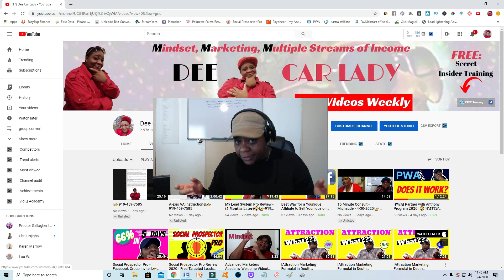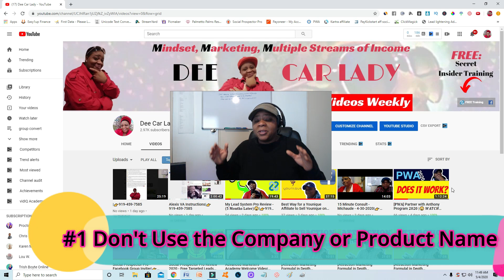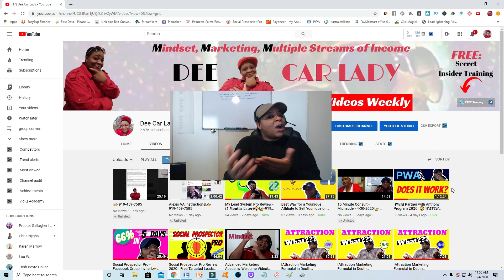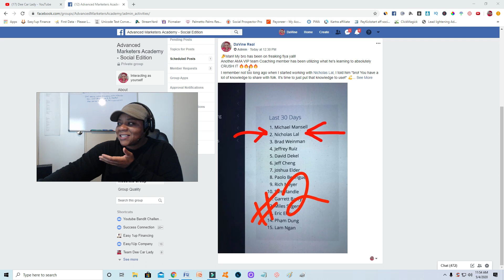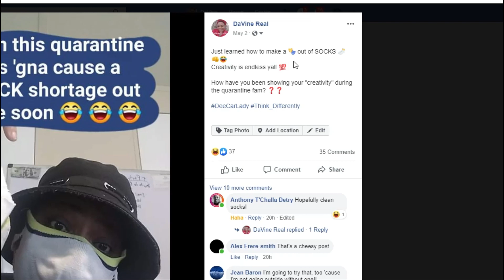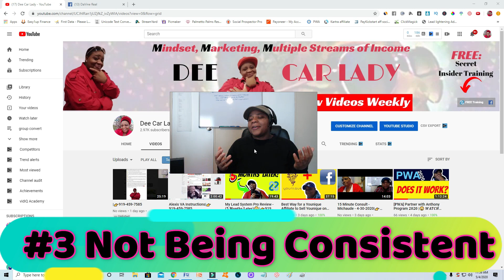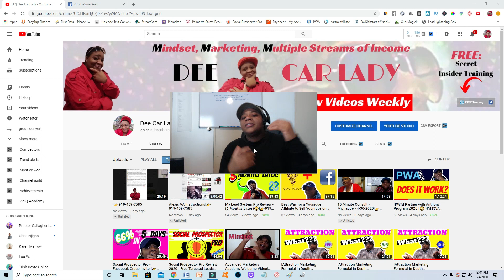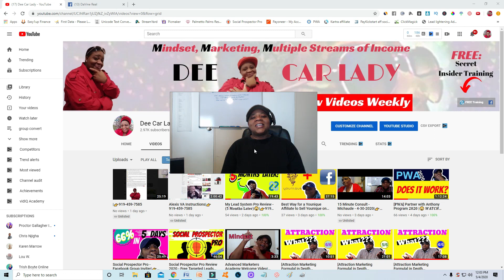Top [𝟯 𝗦𝗼𝗰𝗶𝗮𝗹 𝗠𝗲𝗱𝗶𝗮 𝗠𝗶𝘀𝘁𝗮𝗸𝗲𝘀] that Network Marketers Make - How to Avoid Them!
Join my facebook Group for More Free Tips and Strategies to Get Leads and  Sales in Your Network Marketing Business!

Ok, there's something that i must say. In this video i discuss the top 3 Social Media Marketing Mistakes that network marketers make. I'll also go into how to avoid these 3 mistakes in your own network marketing business.
I know, when you first start your network marketing business you're all excited right? So you want to go out and tell the world about how wonderful the products and services are in your new network marketing opportunity.
So you wind up making some very serious social media mistakes my friend. You start saying the company name all over the place like you're a spokseperson lol. And there are 2 more mistakes that I reveal in this video on the top 3 social media mistakes that network marketers make.
So be sure to stay tuned until the end so that you actually see the real live examples of just how you can avoid these top 3 social media mistakes once and for all!

Watch and learn the tool that i use to get more prospects on facebook for my network marketing business...in minutes!

★★TOOLS I USE PLUS BONUSES★★

- Boost Your Sales W/ Free Vacations! + BONUSES